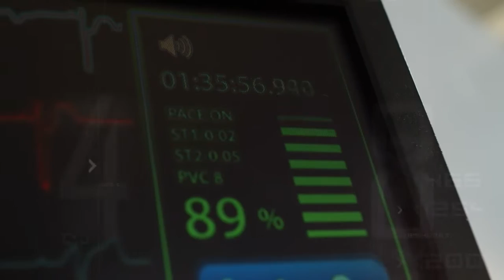Ką žinome apie naujas psichoaktyvias medžiagas?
Tai yra visiškai naujos medžiagos, kurios beveik visada būna sintetinės kilmės. Tiek tradiciniai narkotikai, tiek naujos medžiagos veikia žmogaus centrinę nervų sistemą, jos sukelia priklausomybę ir pakeičia žmogaus psichiką. TV3 televizijoje ir sveikata.lt kalbame apie tai, koks yra šių medžiagų poveikis ir ką būtina žinoti kiekvienam iš mūsų.